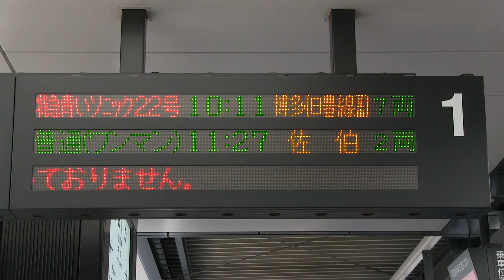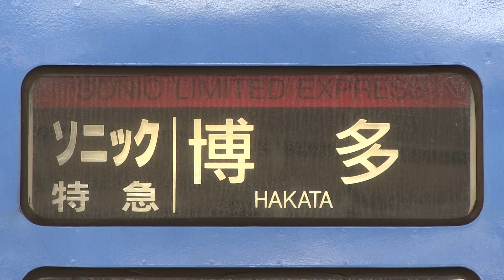ＪＲ日豊本線 大分駅 ８８３系（ソニック）